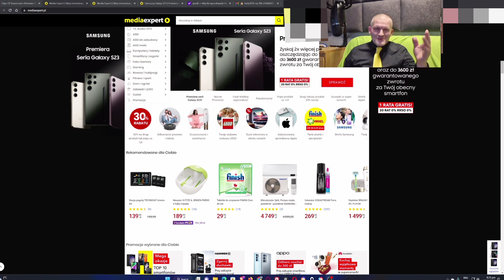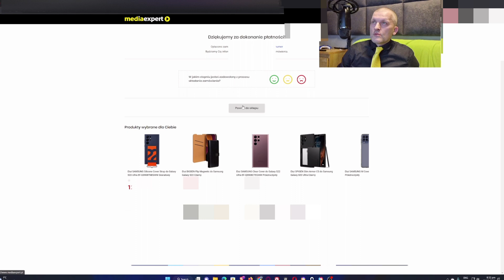kupujemy najlepszy telefon na świecie S23 ULTRA 👀